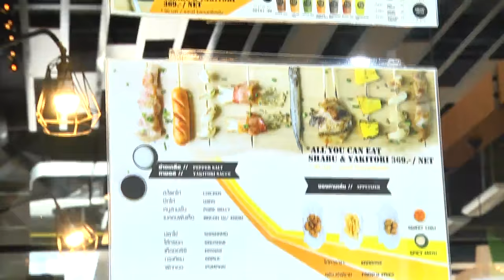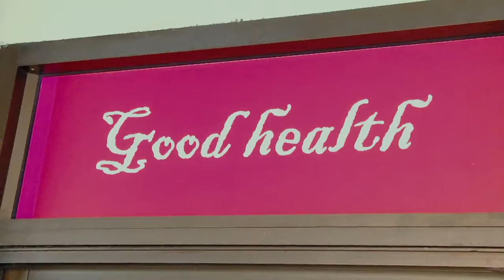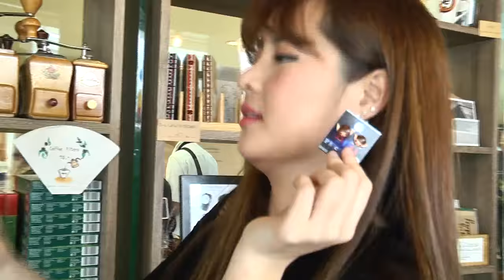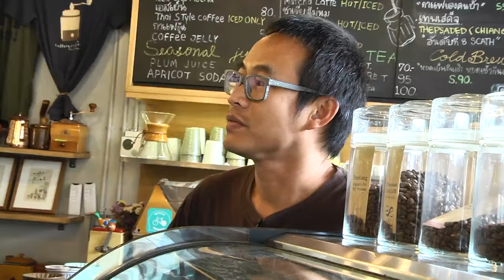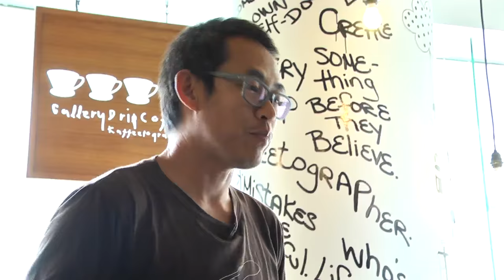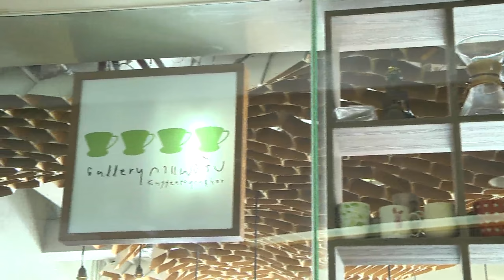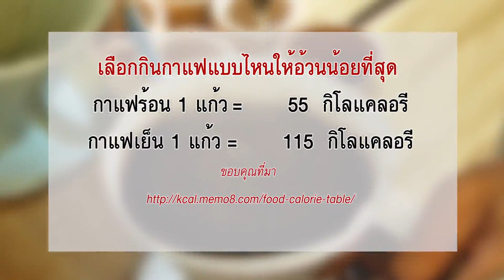พรุ่งนี้ฉันจะลดความอ้วน : Eat 'Em All 1/3